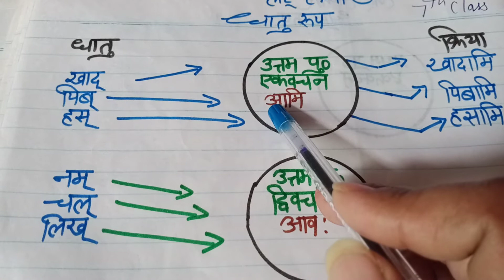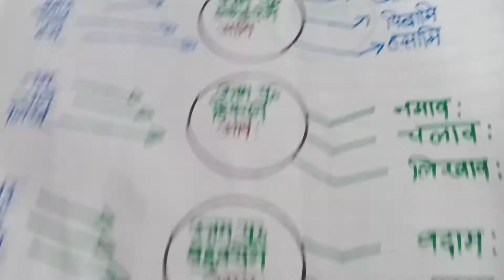Sanskrit 2 june